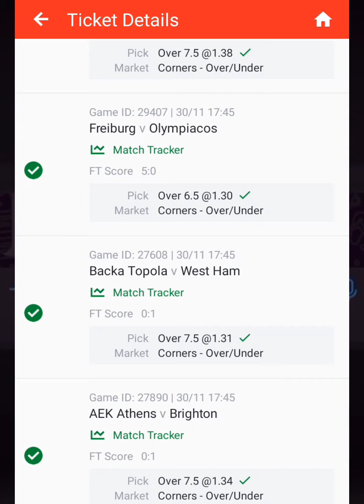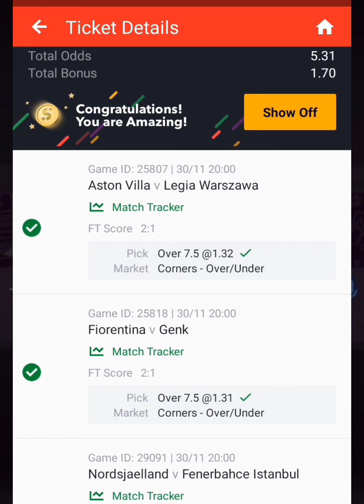CONGRATULATIONS FOOTBALL PREDICTIONS TODAY 30/11/2023 SOCCER PREDICTIONS TODAY/BETTINGTIPS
This video contains soccer betting Predictions for today, Thursday 30 November 2023
Sports betting can be challenging without professional betting Predictions and that's why GHsurebet💯 YouTube channel provides daily betting Predictions are available on all the betting website s including sportybet.
You are advised to watch from this whole video as it contains
30/11/2023 Thursday  Football betting Predictions today FOOTBALL PREDICTIONS TODAY/30/11/2023/BETTING TIPS/SOCCER PREDICTIONS/BETTING STRATEGY
➡️ Here are all today football Predictions
➡️ Free Tickets odds tips today
➡️FREE BETTING TIPS
➡️ Prediction match